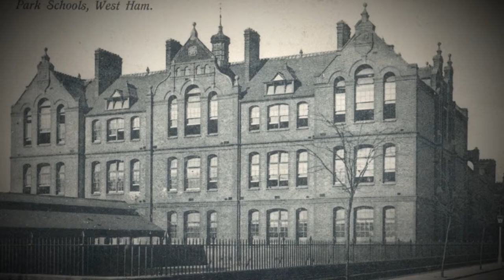Why West Ham United fans sing about blowing bubbles | Premier League: Ever Wonder? | NBC Sports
Joe Prince-Wright explores how West Ham adopted the unique theme song of "I'm Forever Blowing Bubbles."